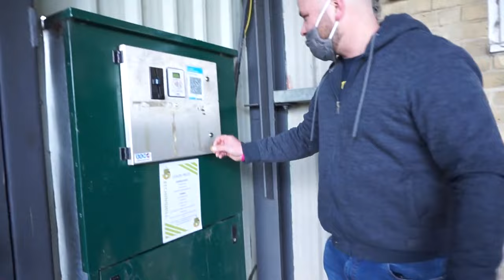Nearly Broke My Camera, Vlog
If you have watched IKS for sometime you will remember this video. It was uploaded to the other IKS channel, I have decided to re upload it here as its very funny.

MORE INSTAGRAMS:
►No.1 Fan: